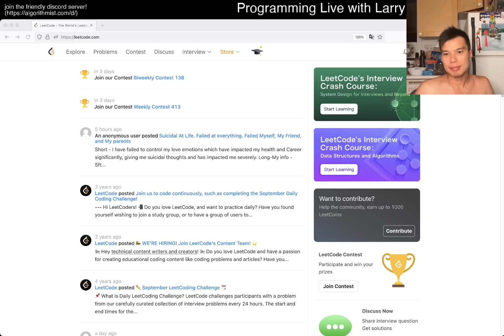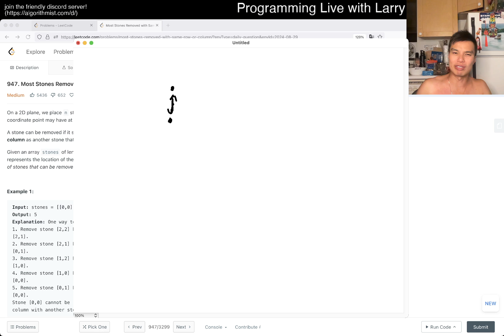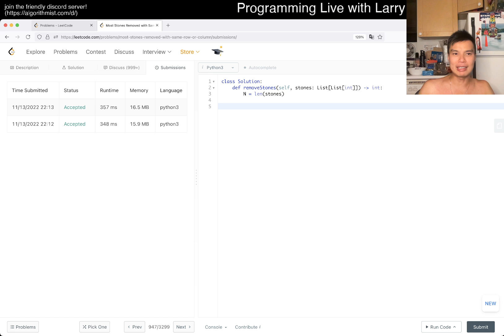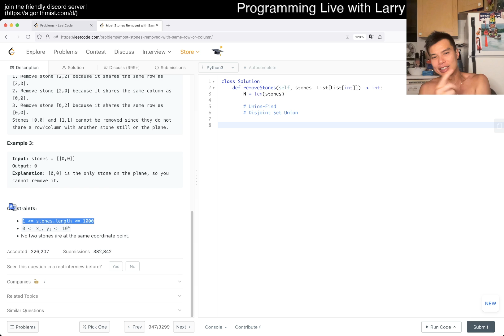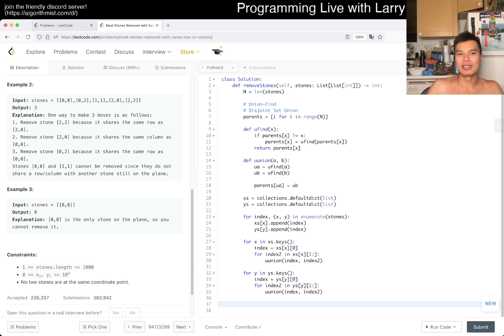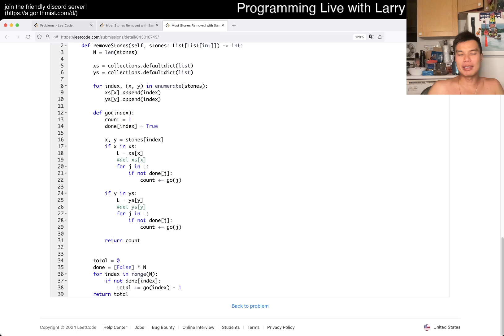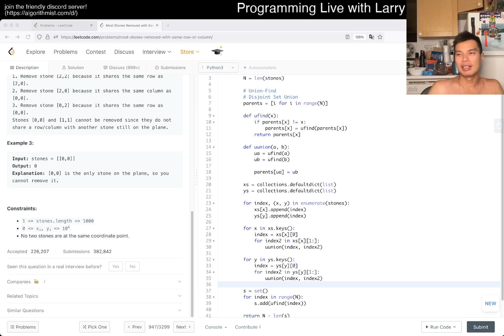Daily Leetcode #1612: Aug 29, 2024 - 947. Most Stones Removed with Same Row or Column